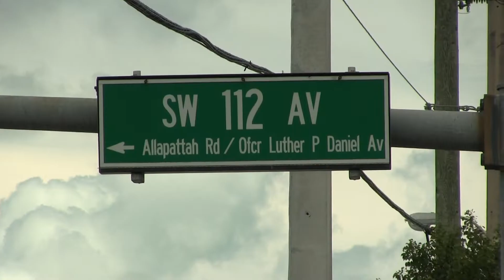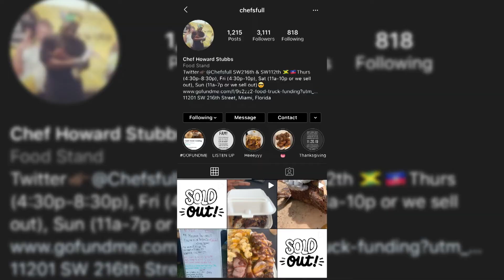Chef Howard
Jessie Perez reports on Chef Howard's barbecue and soul food business.